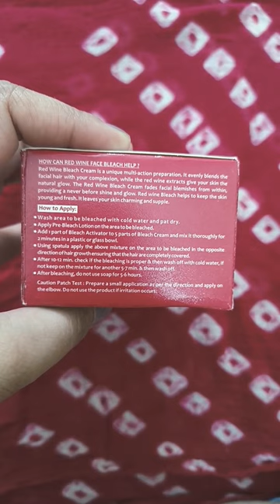fyc red wine bleach